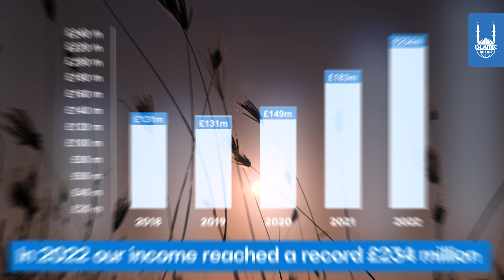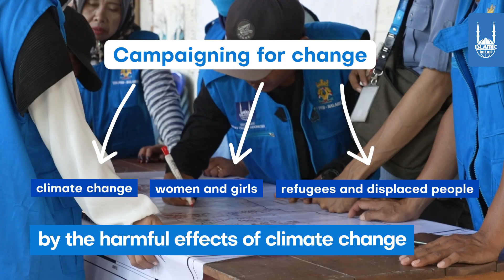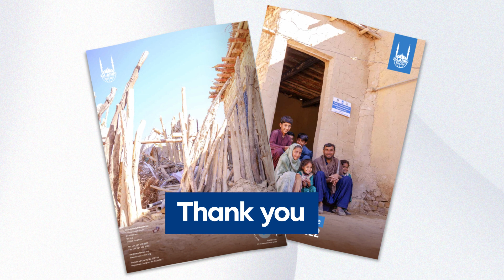Annual Report 2022 | Islamic Relief Worldwide